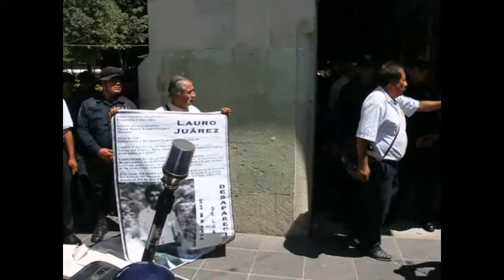Impide policía ingreso de manifestantes.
Oaxaca, Oax.- Limpian Zocalo y la Alameda de León.
Policías mantienen a raya mini protestas.